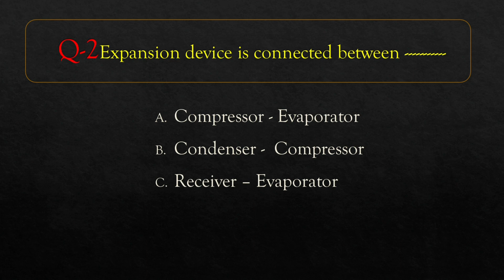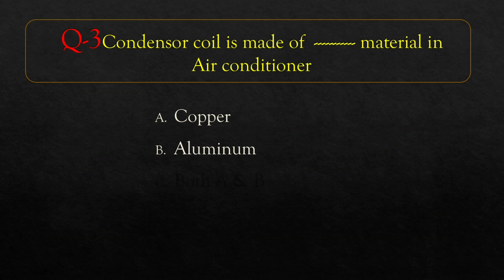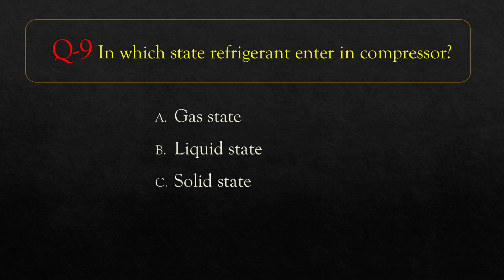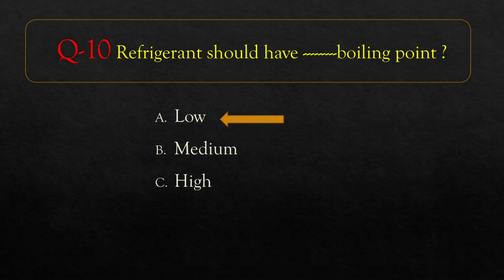10 BASIC HVAC INTERVIEW QUESTIONS AND ANSWERS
USEFUL FOR HVAC TECHNICIANS AND SUPERVISORS
ITI AND POLITECHNIC STUDENTS